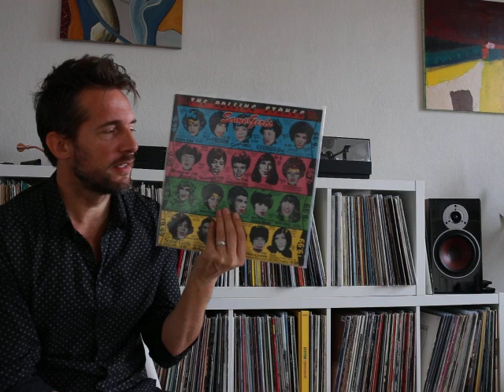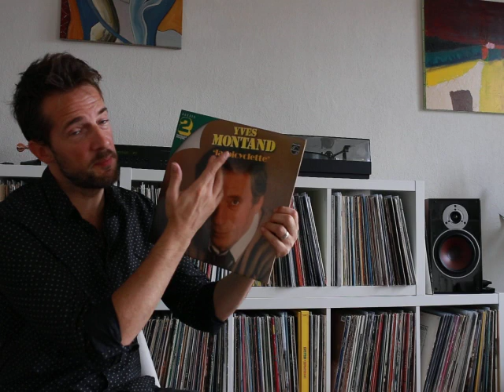Vinyl Community-My TOP 100 Vinyl Records - Part 7(#30-21)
Showing some of my favorite records ( At this time) :)And did not include the last 2 weeks of incredible finds in it ;)